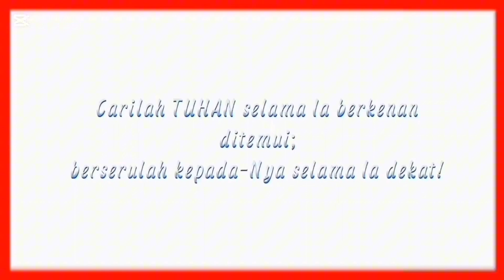Ratu Entok ketakutan... Desakan masa makin gencar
Video ini menjelaskan tentang desakan masyarakat supaya penista agama Kristen yaitu Ratu Entok segera di tangkap dan diproses hukum sesuai dengan undang-undang yang berlaku di negara ini.
Untuk memberikan efek jera terhadap orang yg suka menghina dan menista agama dan kepercayaan orang lain, agar tidak terjadi lagi hal serupa dikemudian hari.